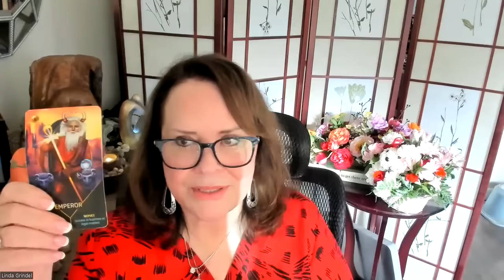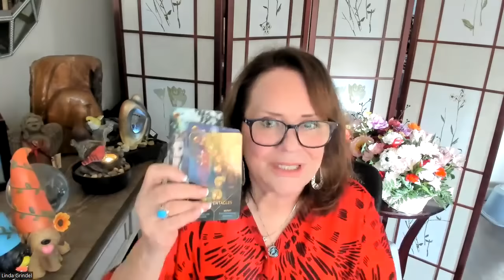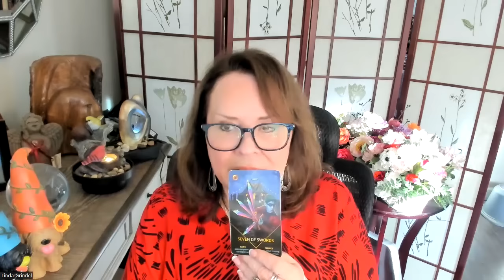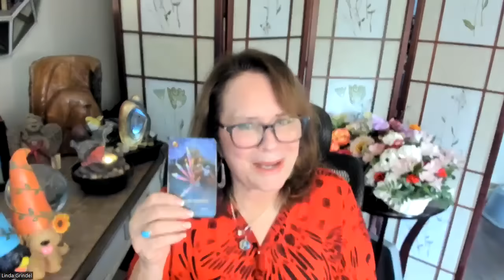Russia is up to no good.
Thank you for your questions.  I am going to answer the best I can.  Entertainment purposes only.  I do a deep dive on Trump and Putin.  KC Superbowl rally, Fani (she will be okay), Mike Johnson, Lara Trump's desperate bid to save her father in law.

Tomorrow is a huge judgement against trump from NEW YORK.

God love each and everyone.  This too shall pass.  Don't lose faith.